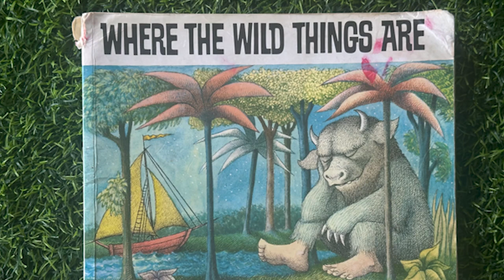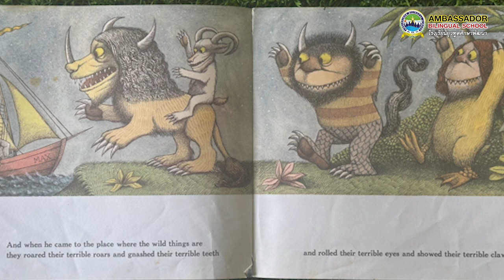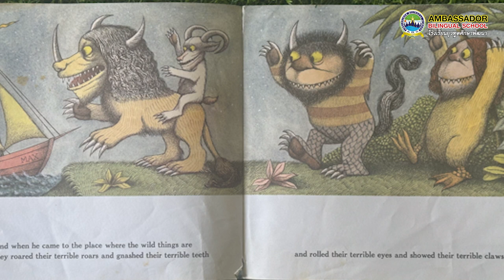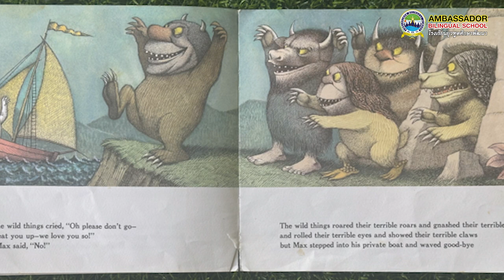Bedtime Story! : Where the wild things are